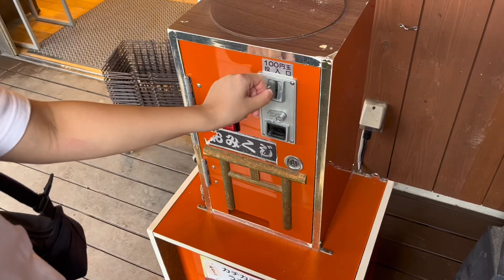[VLOG] experiencing Japanese Kyudo training camp in Yamanashi🏹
It’s been always a dream to experience something like you’re living in anime, so yes, this is one of the experiences I’m talking about. It was one of the best memories so far! I’ve tried hagama (the clothes we wear when we do the shooting) and shooting with the real target for the first time in this trip. I’d say I’m so proud of myself because it’d been only 4 months (at the moment i went to this camp) I’d done kyudo practice and i’d made it this far!
I hope you enjoy the vlog as much as I do so!